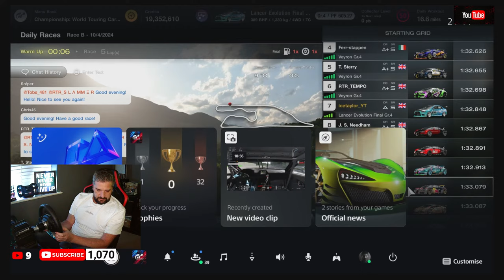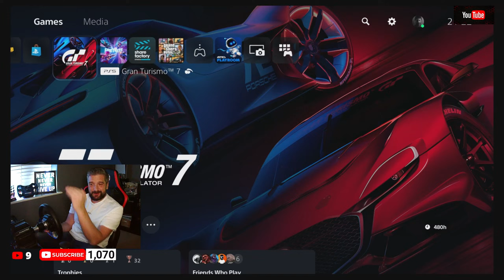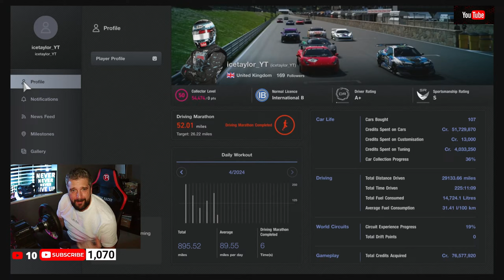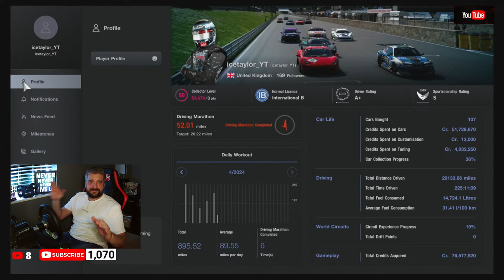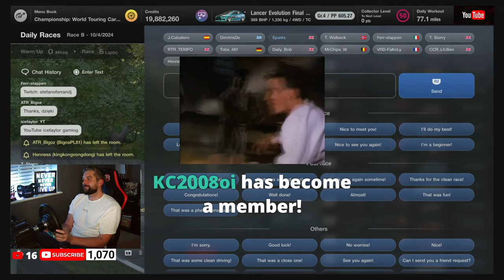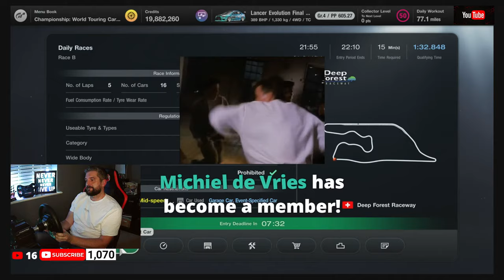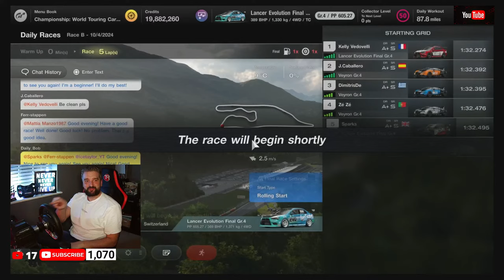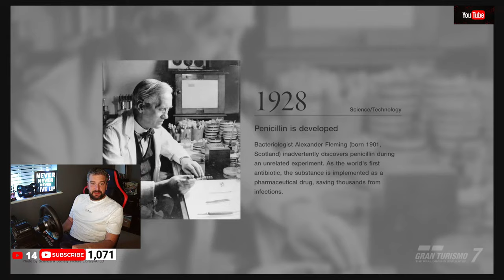Gran Turismo 7 , GT7Road to A+? lets go!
A+ achieved again can we hold on to it now, great racing on granturismo7, lots of action some good racing featuring top drivers.

Husband and Dad GT7 SIM RACER, trying to keep up with the new generation! Drop me a SUB to support me if you like and join our growing community, see you online 👍

PSN icetaylor
PSN icetaylor_YT